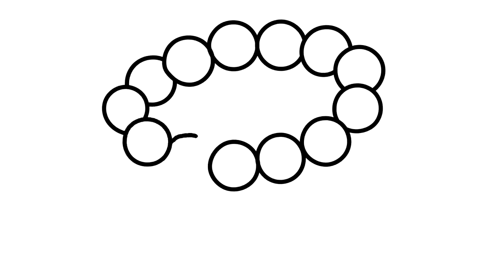Drawing and coloring Kit for Girls, Lipstick, Dress, Phone, Bracelet, Shoes, Ring for Kids